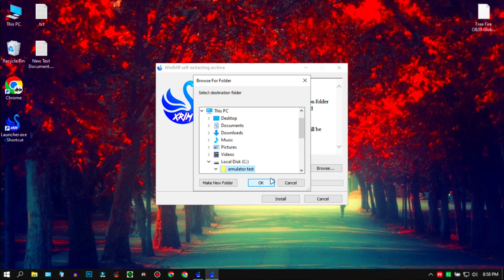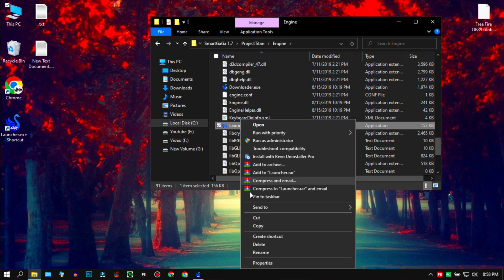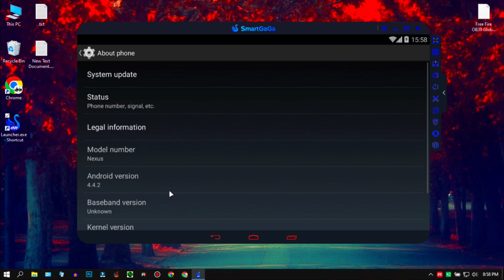New SmartGaGa 1.7 With ANDROID 4 ⚡FREE FIRE OB39 x86 UPDATED FOR LOW END PC USER🔥NO LAG 90 FPS FIX�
✅ In this video, You'll Learn About " New SmartGaGa 1.7 With ANDROID 4 ⚡FREE FIRE OB39 x86 UPDATED FOR LOW END PC USER🔥NO LAG 90 FPS FIX� "

GamingwithMurshed YT YouTube Channel

About me:
• MD_TANVIR_AHMED From Bangladesh 🇧🇩

Other Video From GamingwithMurshed YT YouTube Channel

► NEW AMAZON FREE FIRE SUPER OPTIMIZED | FREE FIRE X86 | FIX LAG AFTER OB38 FREE FIRE UPDATE

► How To Lag Fix Free fire After ob38 | Free fire new update lag fix | ob38 update free fire setting

► New SmartGaGa 1.3 With ANDROID 4 ⚡FREE FIRE OB38 x86 UPDATED FOR LOW END PC USER🔥NO LAG 90 FPS FIX😱

► How To Download Garena Free Fire OB38 In SmartGaGa ✅ Free Fire OB38 Apk And Obb Download ✅ 2GB Ram

⚔️ PC Specification ⚔️

🚩Windows Edition : Windows 10 Pro
🚩Processor : Intel(R) Core(TM) i3-5500 CPU @ 2.00GHz 2.00GHz
🚩Ram : 8GB
🚩Rom : 128 GB
🚩SDD : 128 GB
🚩Graphics Card : No Graphics Card
🚩System Type : 64-Bit Operating System ,x64 Based Processor